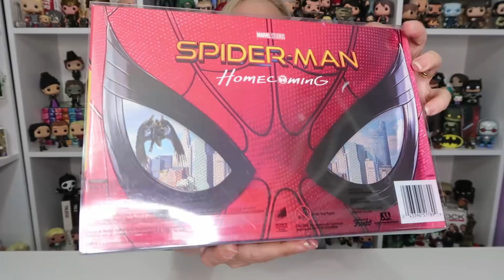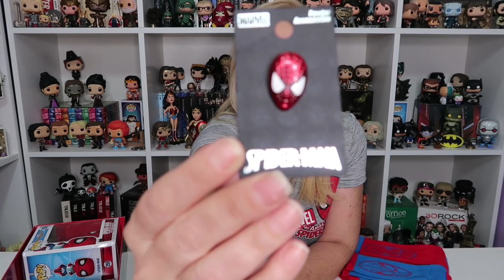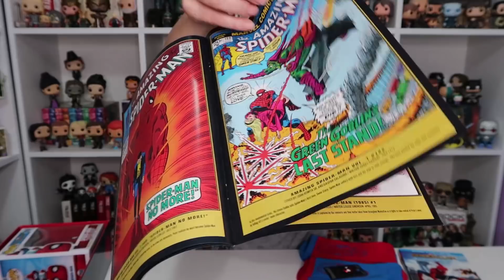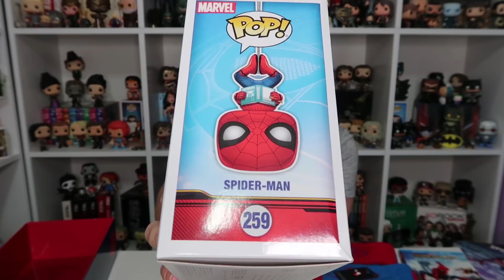GIFTBOX SPIDERMAN EXCLUSIVA DO WALMART / FUNKO POP EXCLUSIVO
Essa giftbox do homem aranha de volta ao lar é exclusiva do walmart.com e infelizmente eles não enviam para o Brasil, pra comprar tem que usar um serviço de redirecionamento de compras nos EUA, vou deixar o contato do serviço de redirecionamento que estou usando no momento, pra quem tiver interesse:
Contato da Rafaela do serviço de redirecionamento que estou usando no momento:

Renata Belloni
Campo dos Afonsos
Cep: 21740970